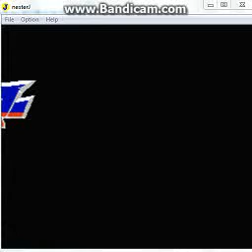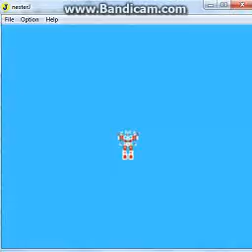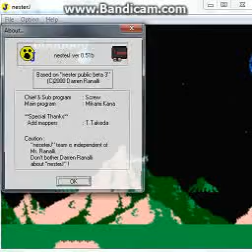Transformers: Convoy no Nazo NES TF32's Reviews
Episode 61
This is known as one of the worst games ever made for the Famicom. It is also one of the hardest. Whatever the case, enjoy my frustration as I play this game!!